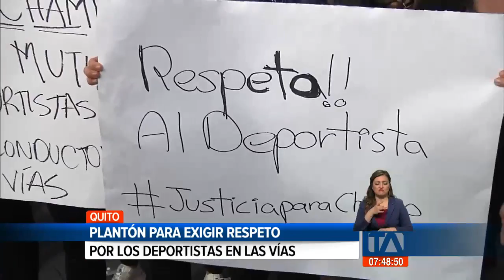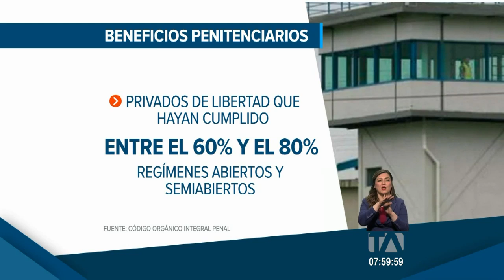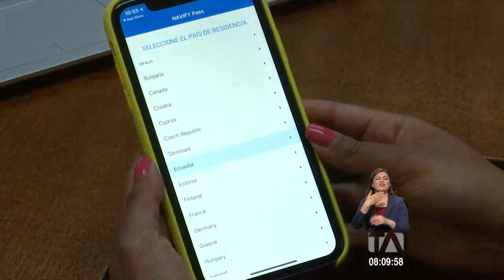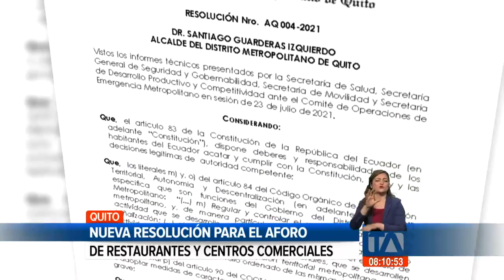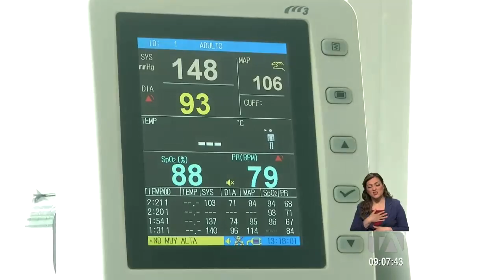Noticias Quito: Noticiero 24 Horas 27/07/2021 ( De la Comunidad Segunda Emisión)